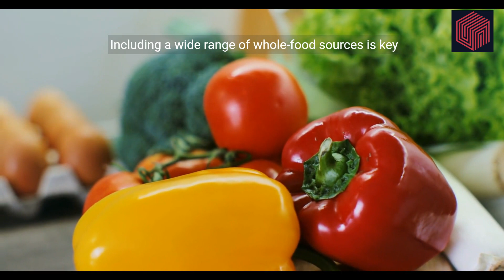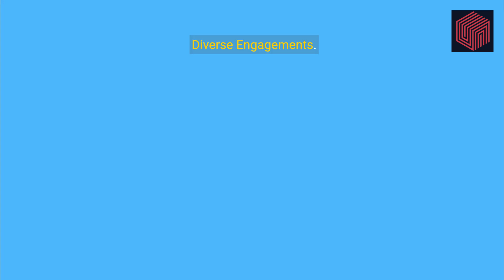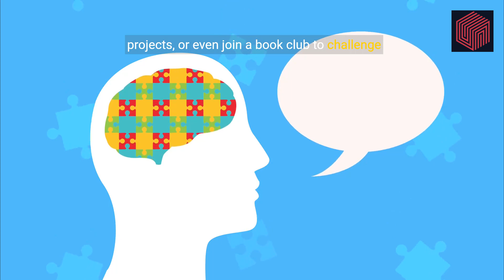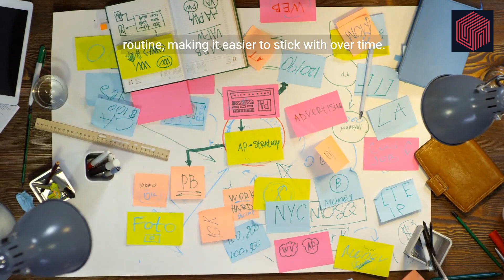Boost Your Brain Health with the Ultimate Mind Lifestyle Guide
Unlock the secrets to enhancing brain health and boosting cognitive function with our ultimate guide. Discover key strategies for improving focus, concentration, and managing stress and anxiety effectively. Our comprehensive guide delves into essential aspects such as nutrition, exercise, and mindfulness practices, all aimed at supporting an elevated mind lifestyle. Boost your brain power and achieve a happier, more intelligent you with easy-to-follow tips. Embrace the journey towards optimal brain health and well-being by adopting an elevated mind lifestyle. Begin improving your brain health today by exploring our video guide.